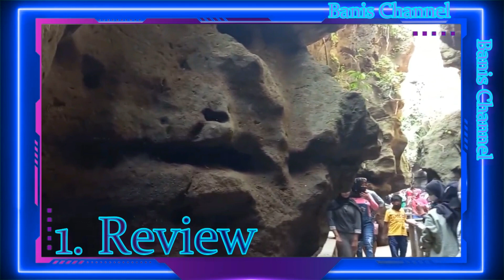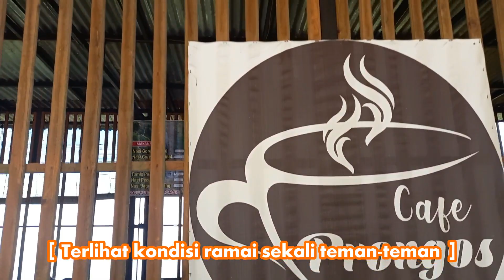CAFE PRONGOS !!! CAFE VIRAL KEDIRI !!! CAFE TERBARU 2021 DI KEDIRI !!! COCOK BUAT SUNMORI !!!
Haii temen temen, kali ini kita akan membagikan kabar terbaru dari per CAFE an KOTA KEDIRI JAWA TIMUR !!!
Cafe ini berada di daerah air terjun dolo, hawanya enak banget buat sunmori sambil makan indomie kuah :D
Yang bingung dan bosen mau kemana, yok lihat dulu Konten kita ini !!!
tetapi tetap jaga PROKES ya !
Lihat juga review dari penginapan ini yang dapat anda percayakan untuk menginap yang berada di kediri kota dan juga tidak kalah nyaman dengan hotel di kediri yang ternama !!!